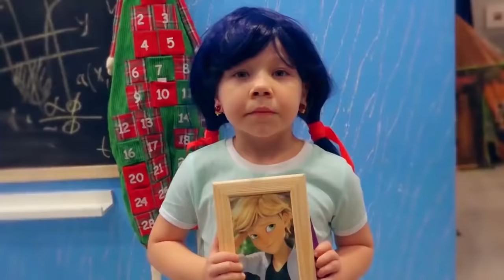Ladybug y Super-cat en la vida real 🐞 Versión sobre héroes populares 😱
Ladybug y Super-cat en la vida real. Nuestra versión sobre héroes populares.  Las aventuras de ladybug